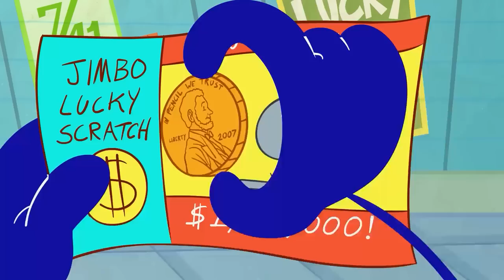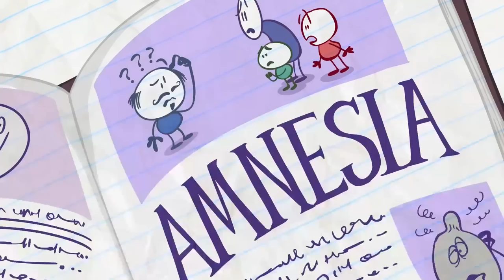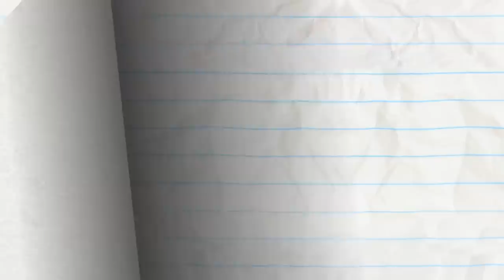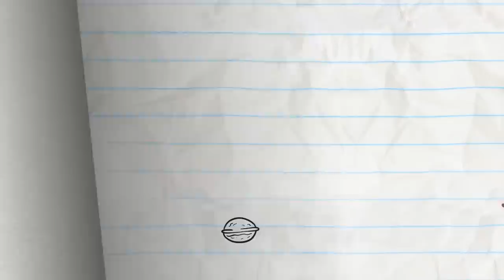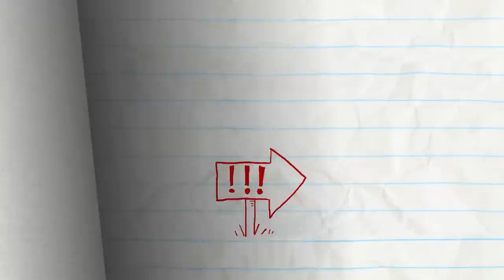"Gameboy Meets World" | Pencilmation Cartoons!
Pencilmate is an expert in the finer art of Eat Play Love. Eat pie! Play video games! Love pie and video games!

Episodes in this compilation:

0:00 - GAMEBOY MEETS WORLD

2:47 - WHOLE LOTTO LOVE

6:05 - RUN OF THE TREADMILL

8:50 - DUMBRELLA
You can stand under Pencilmate's umbrella, ella, ella, eh, eh, eh... eh?

11:52 - IN-TERROR-GATION

15:08 - LAST ONE MISUNDERSTANDING
Pencilmate starts a chain reaction! How did this start?

18:09 - MISS-THUNDER-STOOD
Pencilmiss has a cloud over her head. Could her day get any worse?

20:19 - DON'T PUSH MY BUTTONS

22:16 - SKYDIVE HARD WITH A VENGEANCE
It's time to jump but Pencilmate can't do it without his bear!

25:28 - WHOSE LINE UP IS IT ANYWAY

28:46 - BIPPITY BOPPITY BUMMER

31:57 - I THINK, THEREFORE I AMNESIA

35:16 - SOAPLESSLY DEVOTED

38:06 - NEWBORN THIS WAY

40:57 - THAT'S PRINTERTAINMENT

43:01 - FULL HOUSEMATE

45:14 - BELLY IDOL

47:14 - HAIR FORCE ONE

50:01 - CLOVER THE TOP

52:01 - NEVER A DOLL MOMENT

54:01 - NUTTY BY NATURE

55:53 - FOOD FIGHTERS

58:06 - PAIL PROBLEMS